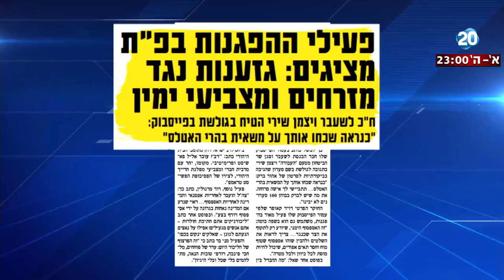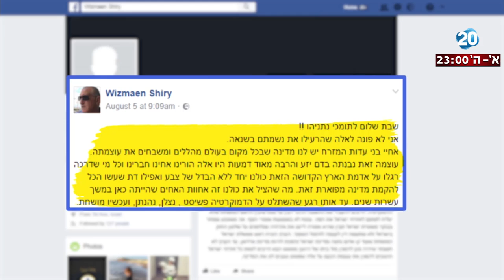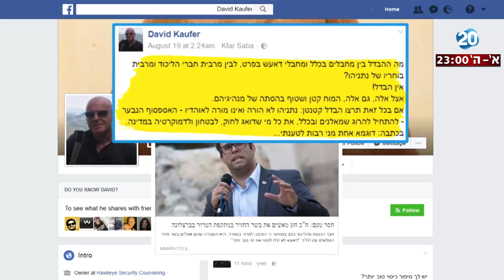היום הזה - באנו בגלל התרבות - נשארנו בגלל הפוליטיקה